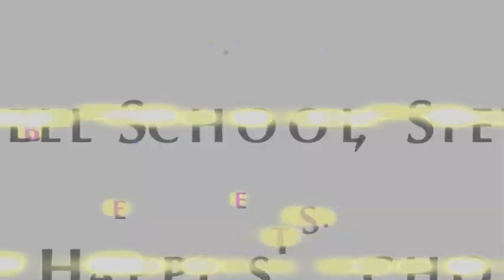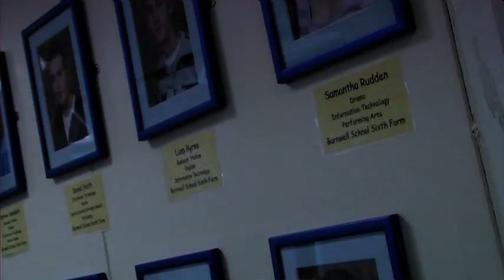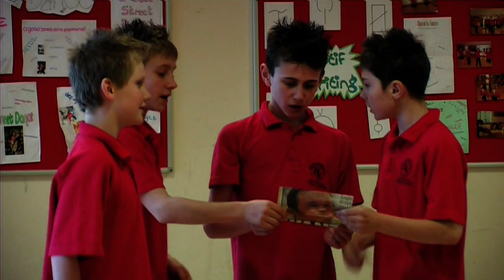Barnwell Stevenage | 'The Happiest School'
DVD the school handed out, I think circa 2009? Found it in the shed.